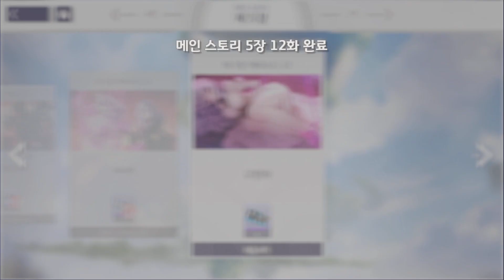[에버소울 메인 스토리] 제 5장 에피소드 12 - 케이린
구원자 일행이 서둘러 달려간 아케나인 성의 옥상에서 마주한 건 유리아를 속박한 케이린의 모습이었다. 스스로를 인간의 왕으로 소개한 케이린 파우스트는 인간을 구원하기 위한 자신의 목적을 밝히며 구원자의 마음을 뒤흔들어버리고 만다. 케이린은 자신의 여동생 에이미를 죽인 메피스토펠레스에게 증오스러운 감정을 내비치며 이 세계에 정령은 필요 없다고 선언하는데...

EVERSOUL エヴァーソウル 永恆靈魂